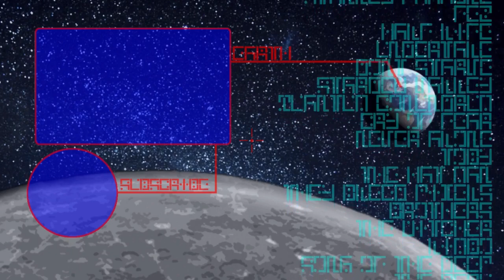DOGGOS! - Minecraft: One Life #17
While trying to find my way home, I managed
to find some dogs to bring with me, now I have
some buddies to protect me while I work.